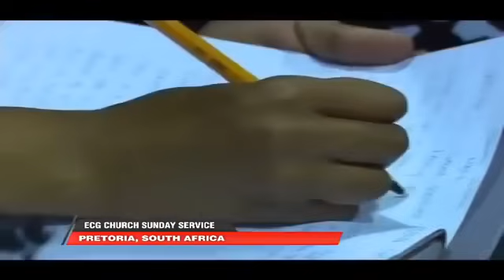Prophet Shepherd Bushiri I WENT TO HEAVEN | Shares His second encounter in heaven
this was a testimony which  never came for vein but for the glorification of the kingdom of God

Prophet Shepherd Bushiri | I WENT TO HEAVEN | Shares His 2nd encounter in heaven | Angels and demons

We love and support the Prophet Of God in this end time

If you are  not born again Christian please visit near by holy ghost filled church and get born again, every one who calls upon the name of the Lord Shall be saved

This channel is to remind you of the Enoch generation which tell us about the Angelic and the prophetic anointing just like Enoch was and God raptured him and so as this generation will be

Angelic and prophetic is being visible to the spiritual people
That that is to tell us of the second coming of Jesus Christ